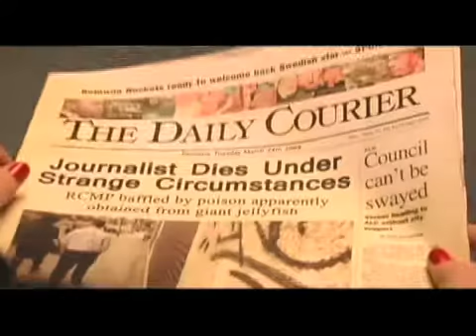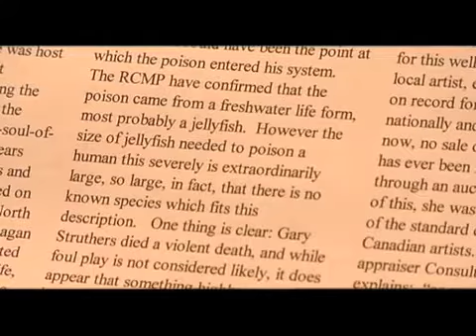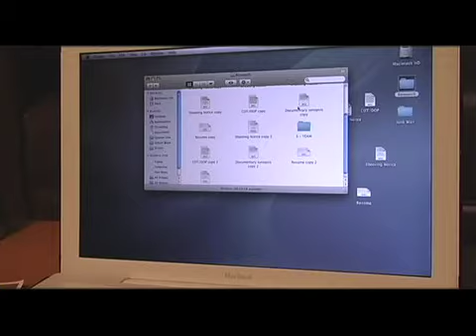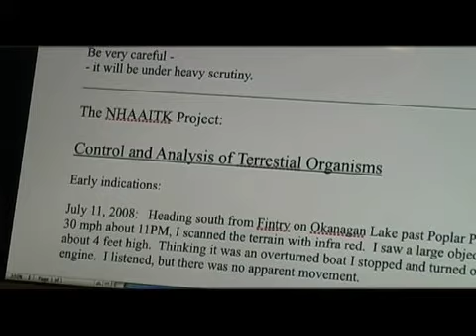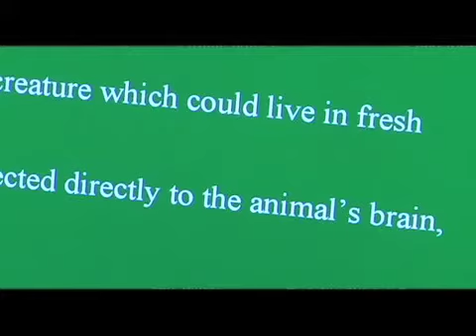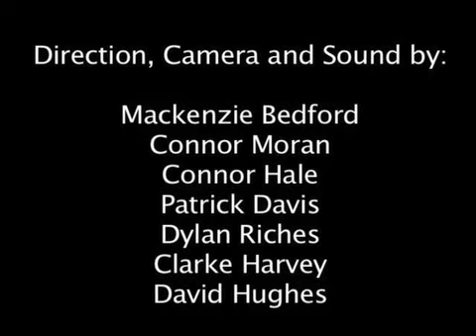CATO Conspiracy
The Centre for Arts and Technology's 2009 Bootcamp has come and gone and was a huge success!  This is the result of the Digital Film Mission: Special Forces, which was a more advanced level of filmmaking.  Guided by Director Jim Elderton, this film was made by a group of teenagers from Grade's 10 to 12.